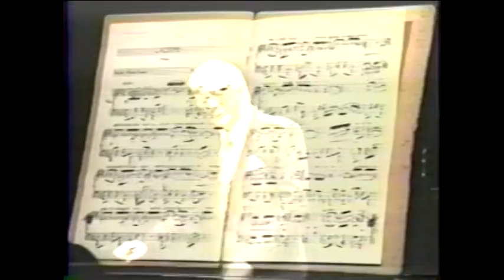Alberto Barberis & Marco Bernardo - Lacrime, tango (1995)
Lacrime, tango I Bracchi - Pazzali
Alberto Victor Barberis, baixo I Marco Antonio Bernardo, piano
Teatro Municipal Elza Munerato I Jaú - SP
28.abril.1995 I 20h
Filmagem ! R.A. Video I Jaú - SP